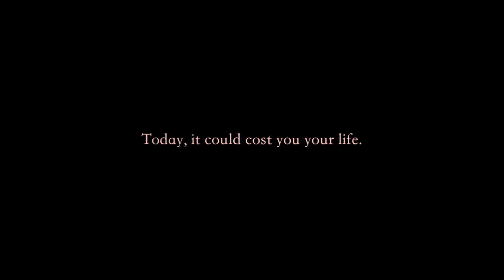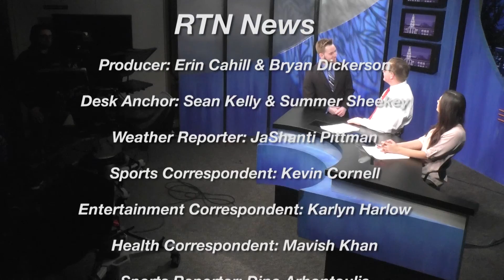RTN News Season 21 Episode 1